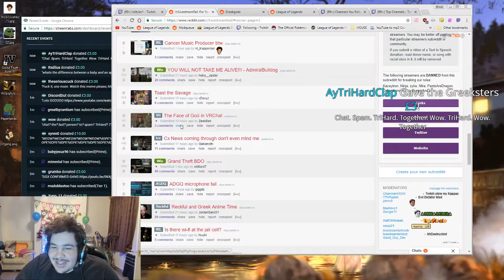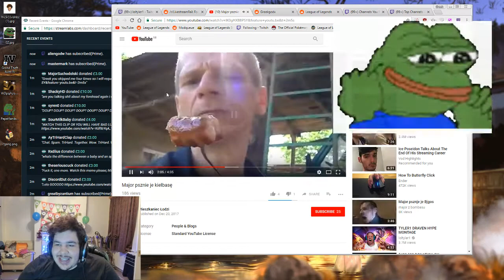Greek reacts to Reckfull reacting to Greek and Tyler1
Greek reacts to Reckfull reacting to Greek and Tyler! Is this real life? Original video made by Lil Bored.